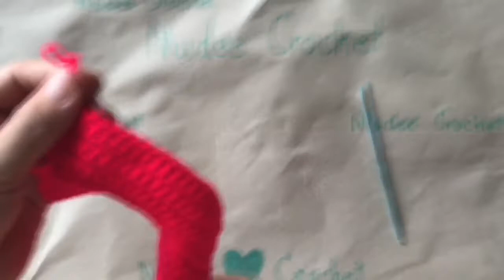สอนถักผ้าปิดจมูก 3D | Maisie Crochet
มาแล้วค่ะ ผ้าปิดจมูก 3D คิดลายถักเอง ไม่ซ้ำใครโดย Nudee Crochet เองนะจ๊ะ